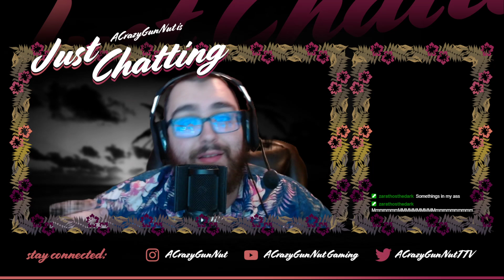YouTube / Twitch Update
I made the jump back, hopefully you understand and come say hello!

Wanna roleplay with us?